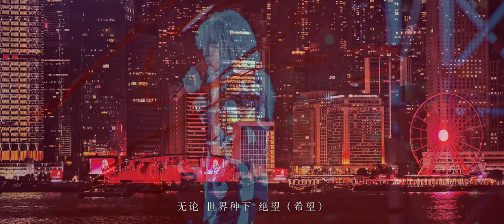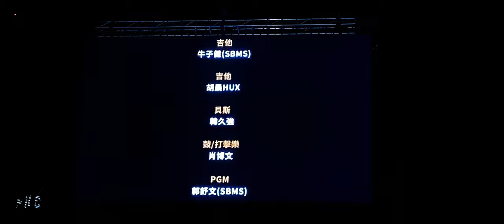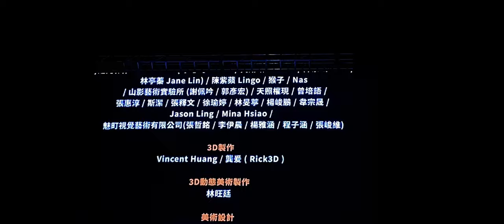華晨宇《向陽而生》日出版2024火星演唱會香港站 live 4k 三日多機位飯拍混剪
2024華晨宇火星演唱會·香港站
《向陽而生》日出版三日多機位飯拍混剪
注：由於使用了不同天的音頻與畫面，視頻存在一定程度無法避免的音畫不同步現象，還請理解.
▶︎草臺班子攝製組:
本期攝製: @橘子魚yu  、@妮可會發光  、@唐玖薇有個太陽yu  、@Mo墨yu  、@楊煙花MgO  、@Ivoid-Lee
視頻後期/封面: @橘子魚yu
音頻後期: @Ivoid-Lee
錄音：秌桉
收音區域：Day2 B2